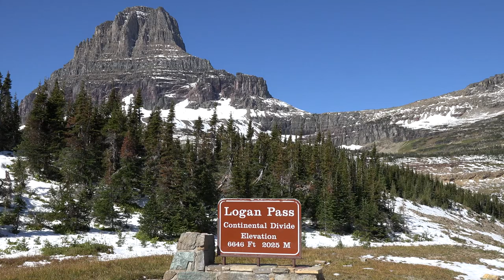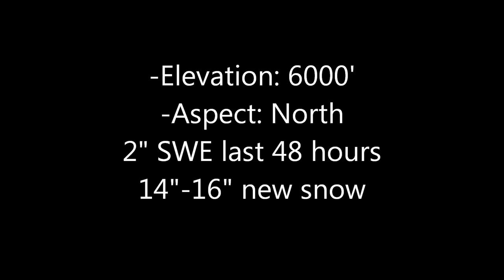National Park in Montan Destination & Attraction | Visit National Park in Montan National Park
National Park in Montan Destination & Attraction | Visit National Park in Montan
Going-to-the-Sun Road is the only road that crosses Glacier National Park in Montana, USA, going over the Continental Divide at Logan Pass. It was completed in 1932. A fleet of 1930s red tour buses called "jammers" which were rebuilt in 2001 to run on propane or gasoline, offer tours on the road. The road, a National Historic Landmark and a Historic Civil Engineering Landmark, spans 53 miles (85 km) across the width of the park.
The road is one of the most difficult roads in North America to snowplow in the spring. Up to 80 feet (24 m) of snow can lie on top of Logan Pass, and more just east of the pass where the deepest snowfield has long been referred to as Big Drift. The road takes about ten weeks to plow, even with equipment that can move 4000 tons of snow in an hour. The snowplow crew can clear as little as 500 feet (150 m) of the road per day. On the east side of the continental divide, there are few guardrails due to heavy snows and the resultant late winter avalanches that have repeatedly destroyed every protective barrier ever constructed. The road is generally open from early June to mid October, with its latest-ever opening on July 13, 2011. [3]
The two lane Going-to-the-Sun Road is quite narrow and winding, especially west of Logan Pass. Consequently, vehicle lengths over the highest portions of the roadway are limited to 21 feet (6.4 m) and that means no recreational vehicles or trailers in excess of this length restriction are permitted beyond two larger parking areas, each located at lower points dozens of miles below Logan Pass, on both the west and east sides of the parkway,More Info
Travel in USA,
best places to travel in the world,
best places to travel in usa,
Tourist in USA,
tourism videos,
tourism promotional videos,